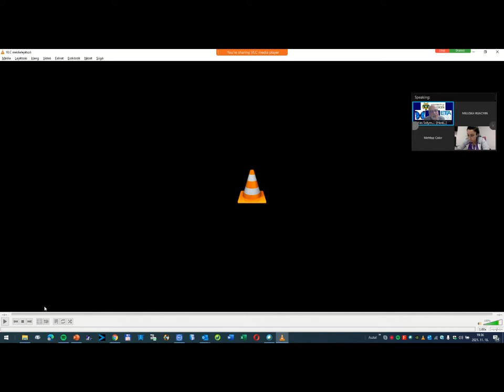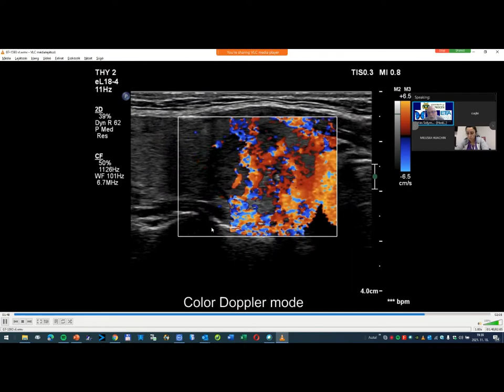Webinar on Intranodular echogenic figures